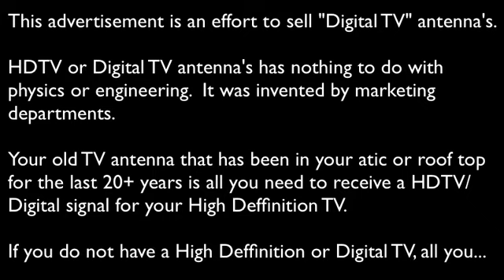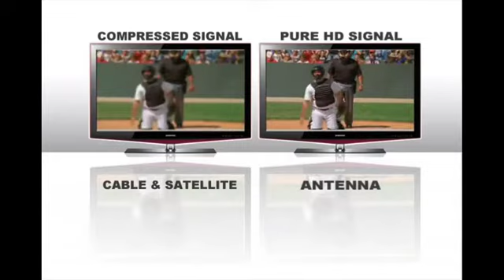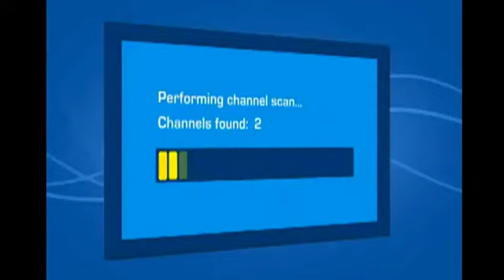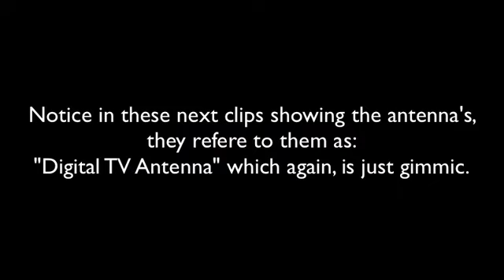John Wallace on Digital TV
In this commercial you will see references to "Digital TV Antenna" which is just an effort to sell such devices.  There is noting different in physics that will enable your exiting 20+ year old attic or rooftop mounted tv antenna from receiving a digital signal.